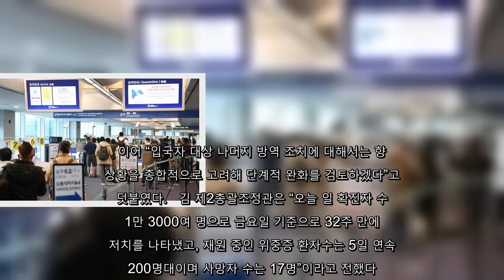11일부터 중국발 입국자 단기비자 발급 제한 해제…“향후 단계적 완화 검토” - JD뉴스코리아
11일부터 중국발 입국자 단기비자 발급 제한 해제…“향후 단계적 완화 검토” - JD뉴스코리아.